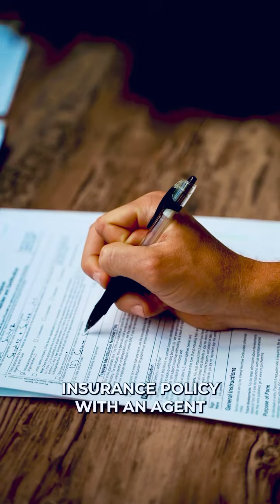Be Your Own Bank: Harness the Power of Indexed Universal Life Insurance for Financial Freedom